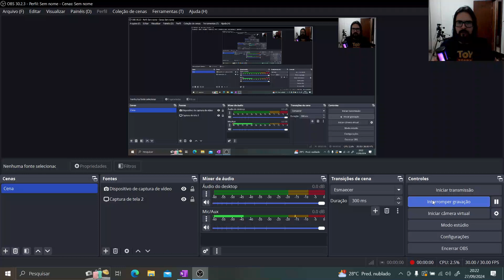Aplicação da Lei de Gauss - Exercício 2.16 - Griffiths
Solução do exercício 2.16 do livro:

Griffiths, David J. "Eletrodinâmica, 3ª Edição." (2011).